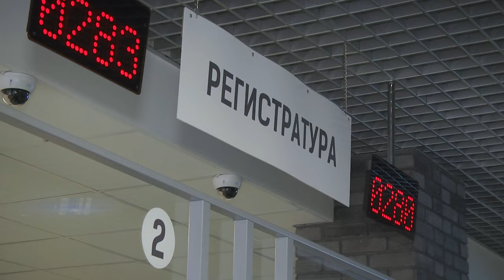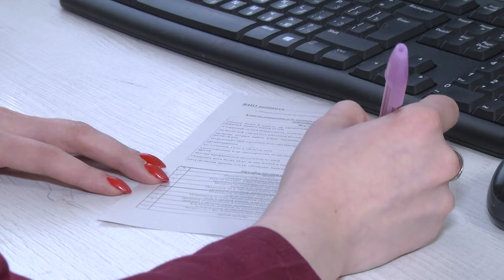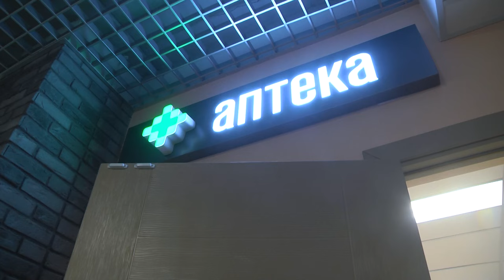2024-01-31 Опасность – грипп!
Ломота в суставах, головная боль, жуткий кашель и температура сорок. Что же это? Ответ специалистов медицины прост - грипп. На протяжении всего пандемийного времени врачи констатировали практически полное исчезновение вируса гриппа. Версии выдвигались самые разные - в том числе, что грипп не выдержал конкуренции с коронавирусом и временно удалился с арены. Но в то, что он покинул нас окончательно, конечно, никто не верил. И вот грипп вернулся. Как итог - количество заболевших растет, а вместе с ними и очереди в поликлиниках. С какими жалобами сегодня приходят брестчане к врачу и действительно ли от вакцинации есть польза, узнаете в следующем сюжете выпуска.
*Наши контакты:*
✅Телефон горячей линии:
54-63-67